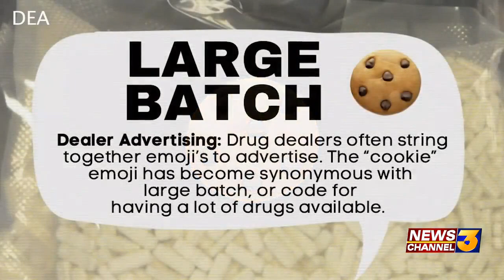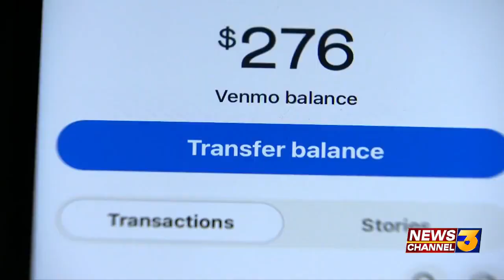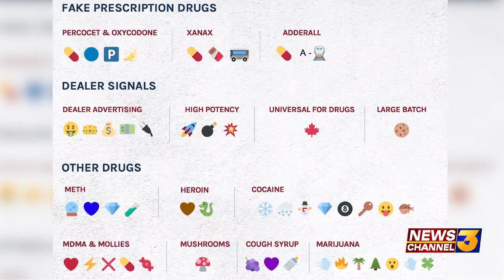RivCo DEA warns parents about emojis used in drug deals on social media